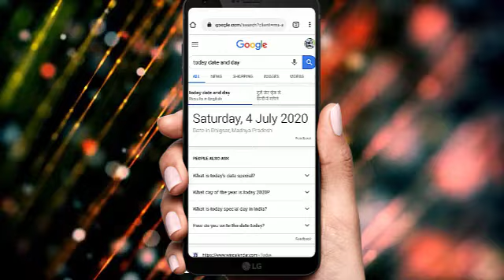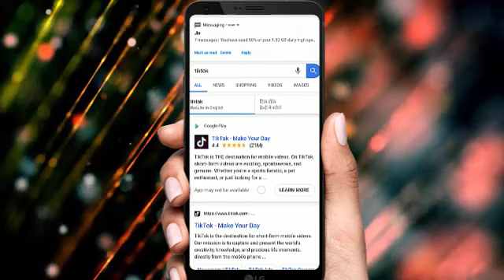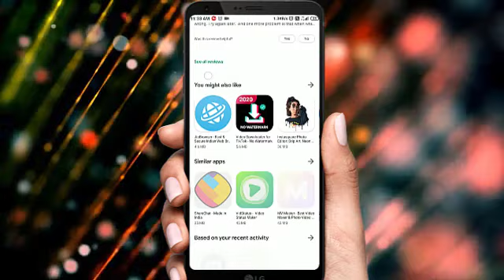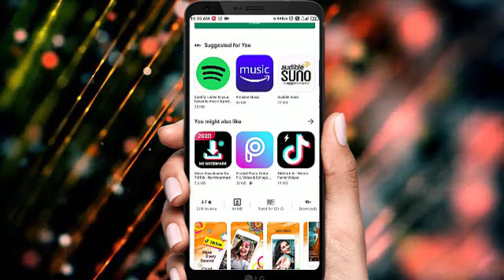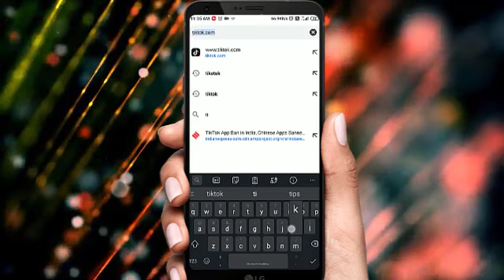प्ले स्टोर ने TikTok को नहीं हटाया Play Store Making us Fool TikTok is Not Removed From Play Store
is video mein Maine bataya ki tik tok ko Play Store se nahin hataya Gaya hai vah bhi proof ke sath to jaldi se dekhiae pata nahin kyon Aisa Ho Raha hai

Topic coverd:-

थोड़ा सा प्यार यहा दिखाइये

Equipment used :
Camera Used :REDMI NOTE 5 PRO
lens used  : Nahi Hai
Mic Used : Nahi hai
Laptop Used : nahi hai
Screen Recorder: System recorder

Products That I Used To Make Video 👇
Camera :- Poco X3
Mobile Tripod
Mobile Holder For Tripod
RGB Light